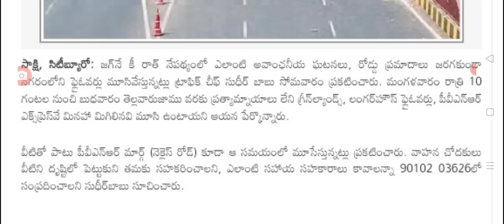ఈరోజు రాత్రి నుండి రేపటి వరకు హైదరాబాద్ లో ఇవన్నీ బంద్ all closed in Hyderabad today.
hello everyone today update is TS government announced that all Hyderabad closed today . .@sarlcreations